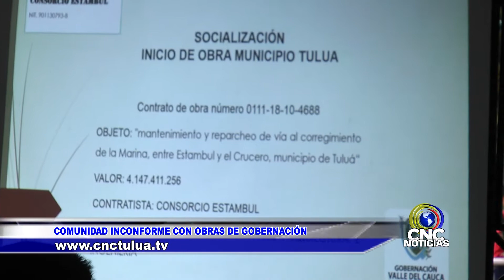Socializada pavimentación de la vía Tuluá-El Crucero